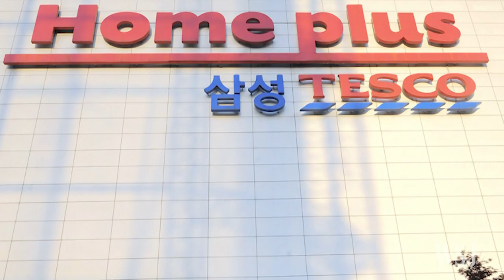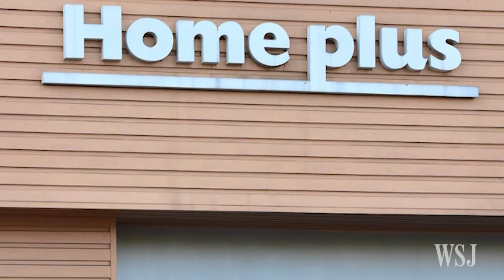Tesco Sale Is Asia's Biggest Private-Equity Deal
Private-equity firm MBK Partners sealed an over $6 billion deal for U.K. retailer Tesco’s South Korea business, the biggest-ever in Asia, including debt. WSJ's Rick Carew looks at why Tesco sold and why MBK wants to own the retailer, known as Homeplus. Photo: Reuters